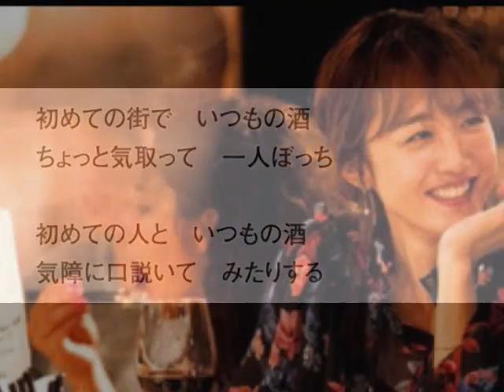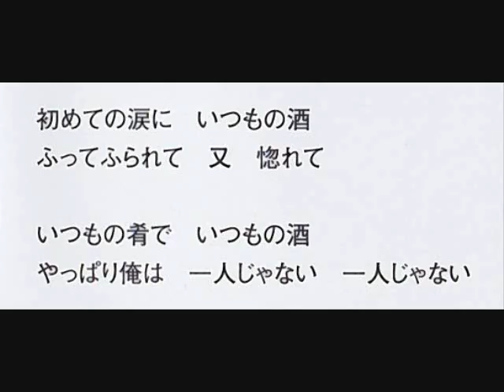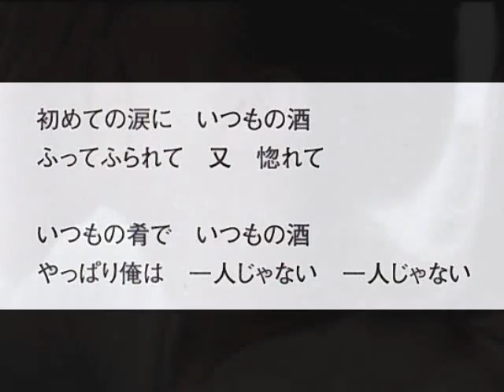初めての街で 西田佐知子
作詞：永 六輔　作曲：中村八大　編曲：井上 鑑